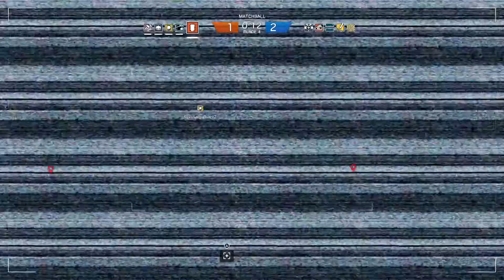Let's Play Rainbow Six Siege #110 Vor die Geisel gelegt PS4 german gameplay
Die nächste Runde im Multiplayer-Modus! Heute wieder mit dem kompletten Trupp auf der Map Chaletl unterwegs. Viel Spaß! ;)

Spielbeschreibung:
Rainbow Six Siege ist die aktuellste Fortsetzung der gefeierten Ego-Shooter-Reihe, die vom renommierten Ubisoft-Montreal-Studio für die neue Konsolengeneration und PC entwickelt wird. Inspiriert von
authentischen internationalen Antiterroreinsätzen lädt Rainbow Six Siege den Spieler ein, die Kunst der Zerstörung zu erleben. Intensive Häuserkämpfe, höchstes Risiko, Taktik, Teamplay und explosive Action stehen im
Mittelpunkt dieses Erlebnisses. Das Mehrspieler-Gameplay von Rainbow Six Siege setzt im Hinblick auf intensive Feuergefechte und die Entwicklung von Strategien neue Maßstäbe und steht somit in bester Tradition
früherer Rainbow Six-Spiele.

Rainbow Six Siege:
Spielgerne von Entwickler & Publisher Ubisoft.